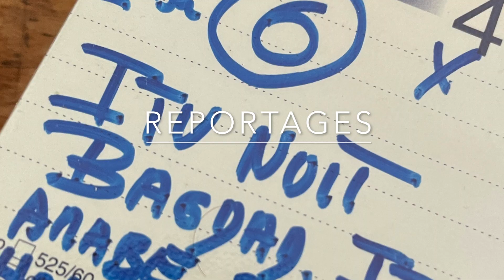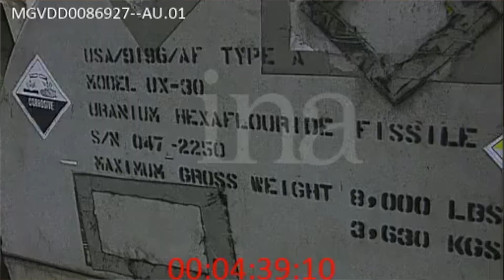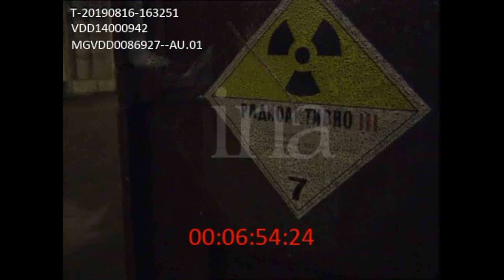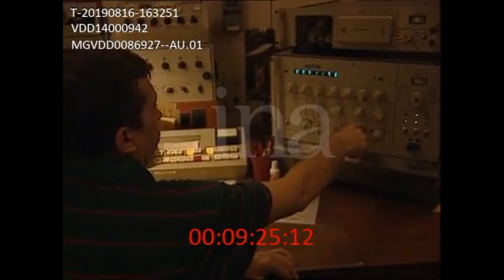Récit:Dans un transport d'uranium enrichi russe